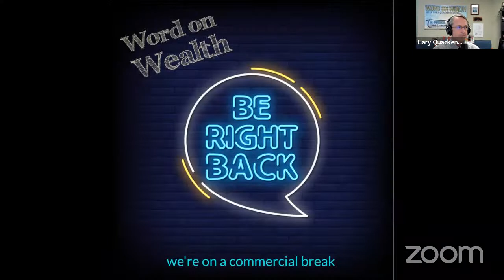HECM - Word On Wealth Radio with Gary Quackenbush & Shanne Sleder -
HECM - Home Equity Conversion Mortgage - to access home equity. And, Living Trust documentation.

DESCRIPTION:  Shanne Sleder - Mortgage Expert - SanDiegoMortgageNews.com - explains how to use a HECM to safely access home equity. CA Attorney Gary Quackenbush - GQLAW.com - explains the importance of good documentation.